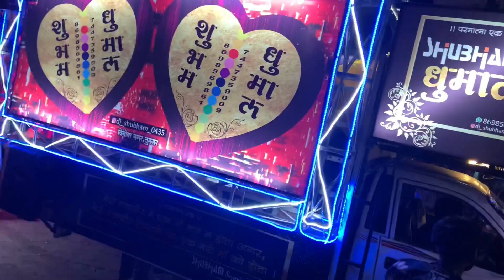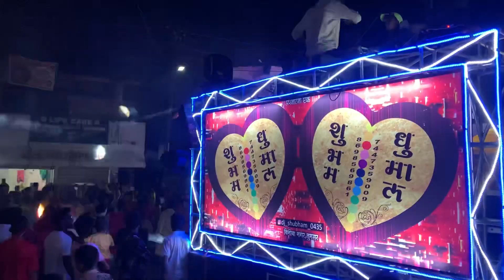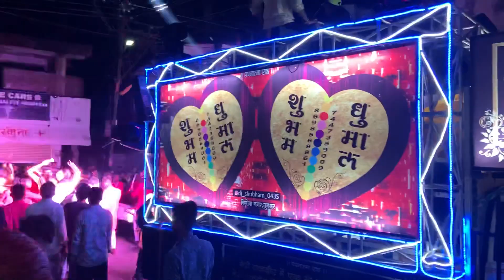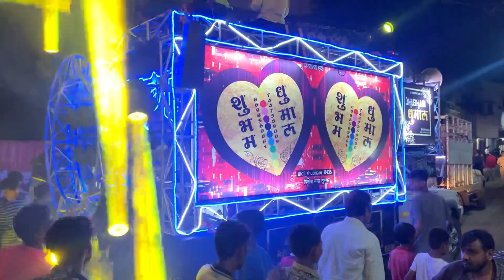विजय Dhumal हार्ट किंग VS शुभम Dhumal 🔥Best Collection 🔥2022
'BORN FOR  BEST  SOUND QUALITY '

PERFORMED BY - VIJAY DHUMAL (TUMSAR)